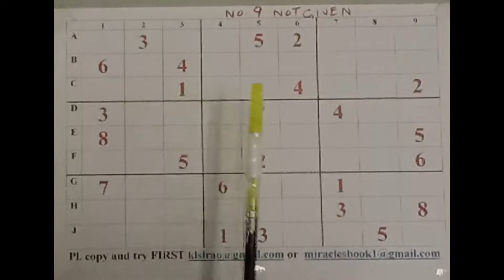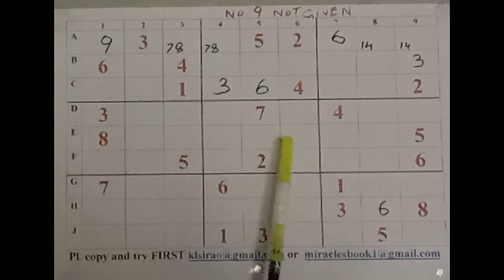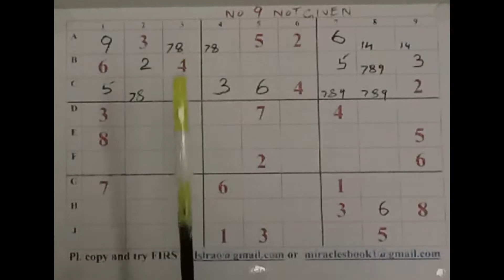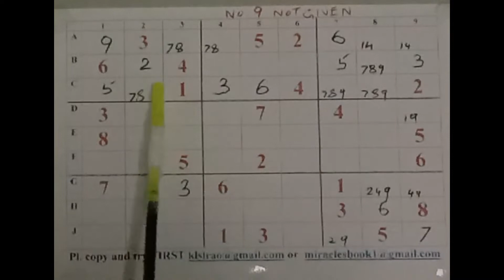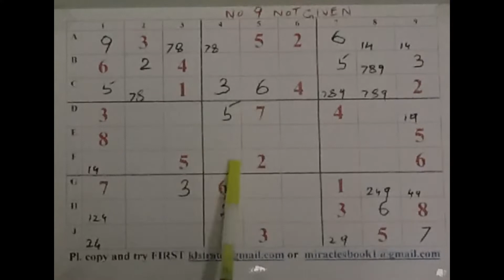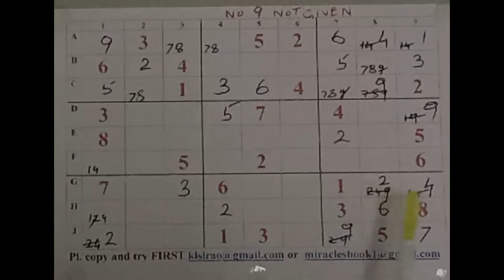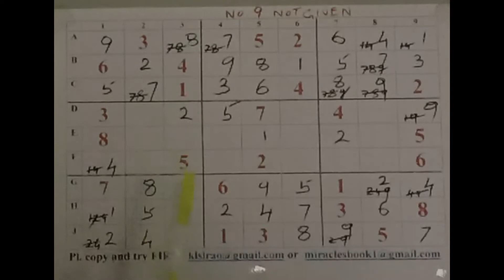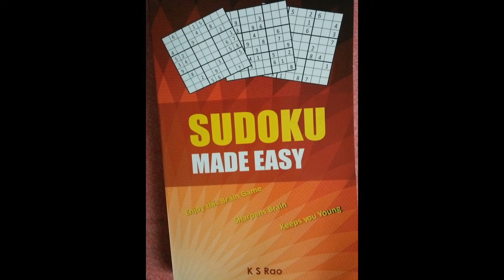Sudoku-A Trickful Puzzle-K S Rao-English 61 | IR